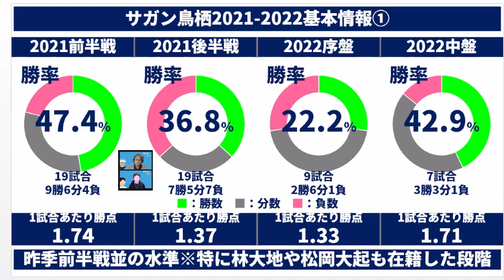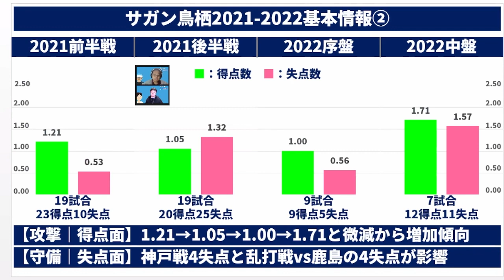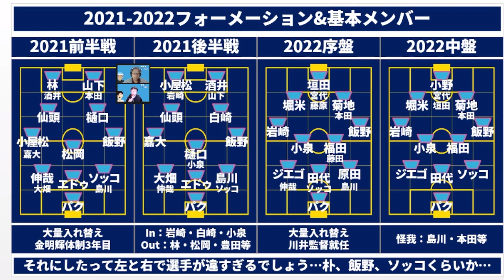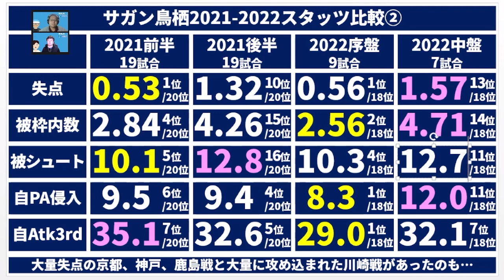サガン鳥栖の歴史上No.1のシュート成功率とピンチ回避率は昨季体制ゲームモデル+川井健太監督のエッセンス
実は、昨季と選手こそ違えど、似ているデータも多く。
負傷者や天候等で揃わない日はさておき、
シュート成功率とピンチ回避率は歴史上No.1よ＊

6月16日・17日のリアルトークライブチケットを発売しました！
残席もうちょっとらしいの！いそいでー！

☆なんと！配信することになりました！！！！
6/7(火)昼12:00より販売開始！
販売ページへのリンクはこちら☆

5月26日（木）21時～・メンバーシップライブ奥座敷開催しました！
「日本人の欧州移籍ベストタイミングをデータ解析したら…？」

※ちなみに4月行ったのは…
「日本代表がドイツ代表・スペイン代表に勝つためのエリア対策」

2022年、いっぱいでていただくんだい！